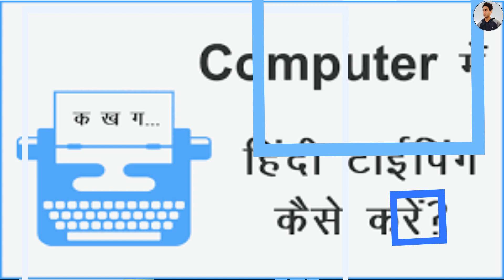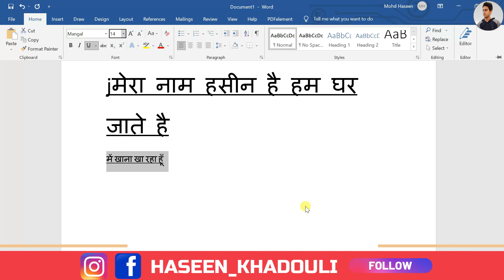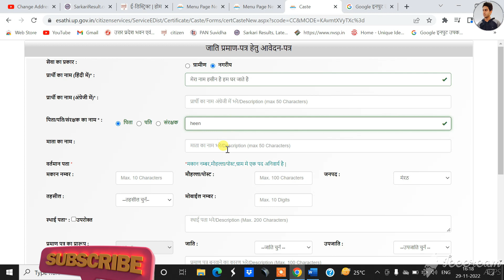Laptop or pc me hindi kaise type kare || English to hindi typing converter Google input tools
my laptop=
my mic=

About The Video. 👇👇👇

Hello dosto aaj ki video me mene bataya hai ki hum google input tool ki help se hindi m typing kar sakte hai . video acchi lage to video ko like kare , share kare or channel pr new ho to channel ko subscribe kare. thank you

how to use google input tools in word
how to use google input tools in windows 10
google input tools on windows
google input tools download
google input tools for windows 10
google hindi input tools

google input tools hindi
google hindi input tools download
how to install google input tools in windows 10
how to download google input tools in windows 7
google input tools offline installer

हिंदी को इंग्लिश में ट्रांसलेट करना ऐप
गूगल ट्रांसलेट हिंदी टू इंग्लिश
ट्रांसलेट इन हिंदी
अंग्रेजी में अनुवाद करें
Google Translate
फोटो से अनुवाद करें

translate to hindi to english
गूगल ट्रांसलेट
अनुवाद करें
हिंदी को इंग्लिश में ट्रांसलेट करना online

haseenkhadouli Channel.

# Haseen Khadouli

Haseen Khadauli

From Haseenkhadouli

YouTube. Com

Gmail ID..